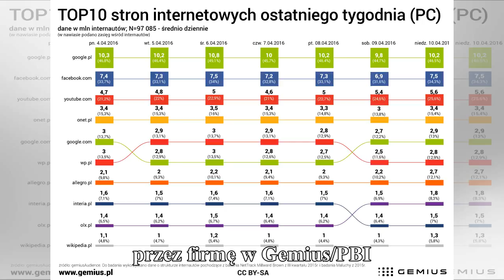onet najpopularniejszym portalem wśród internautów gorąco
onet najpopularniejszym portalem wśród internautów

gorąco
Onet w marcu był najpopularniejszym portalem wśród internautów. W rankingu stron głównych Onet.pl zajmuje pozycję lidera z wynikiem 11,33 mln RU i zwiększa przewagę nad wp.pl do 0,7 mln RU! - wynika z...